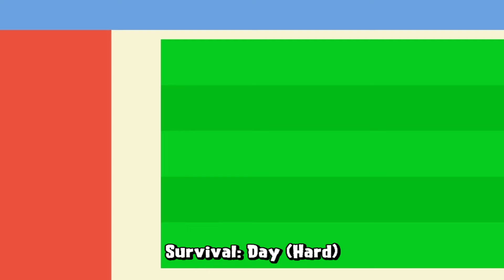All Plants Attack vs Dr.ZomGigaboss - Plants vs Zombies Paint Pack